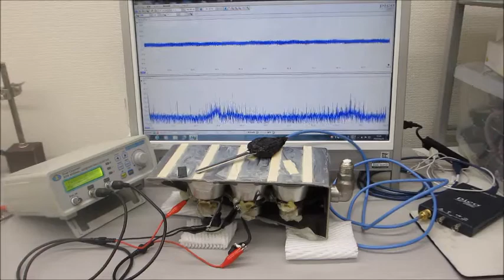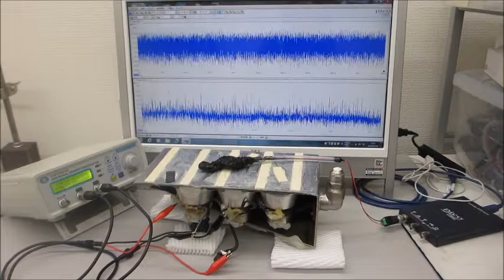超音波システム（音圧測定解析、発振制御） ultrasonic-labo